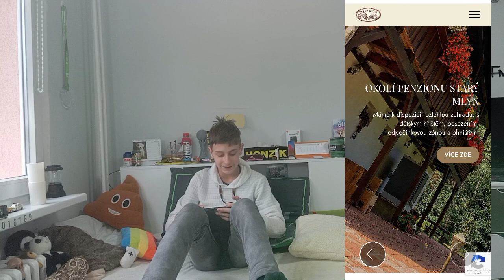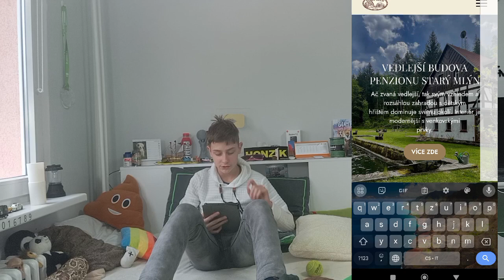Kam jedu nebo poletím na dovolenou? Díl první